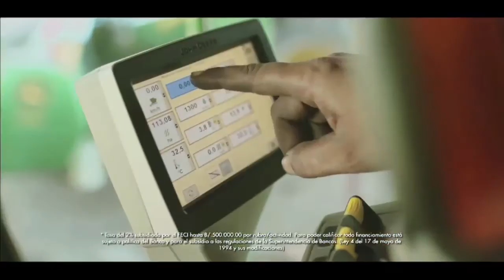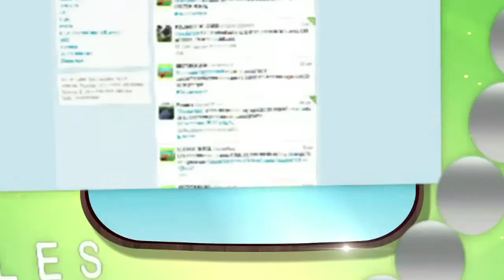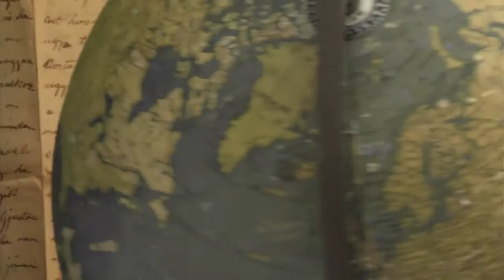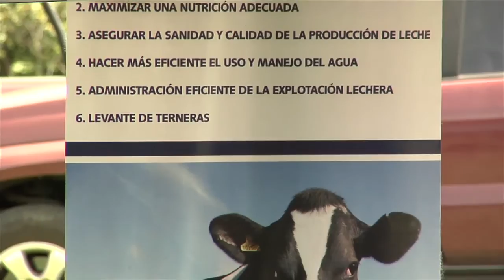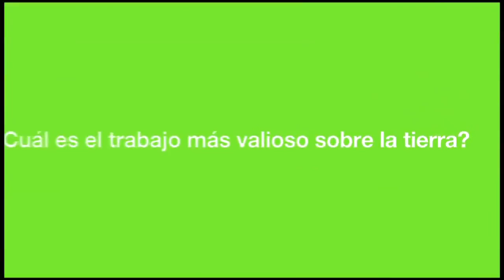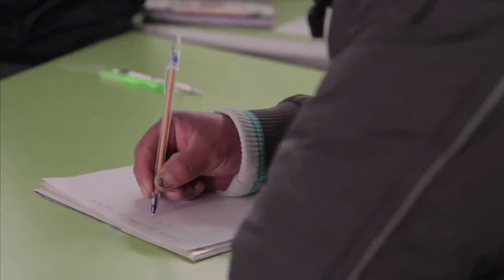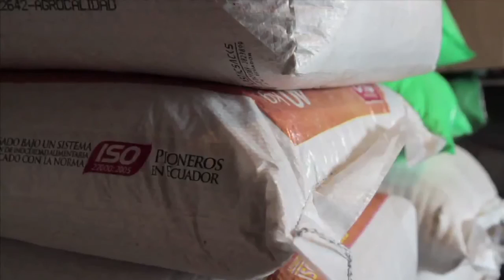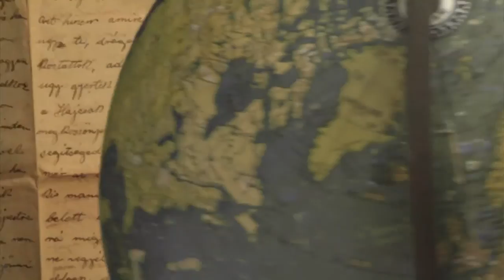RESUMEN DIAS FERIADOS 2016